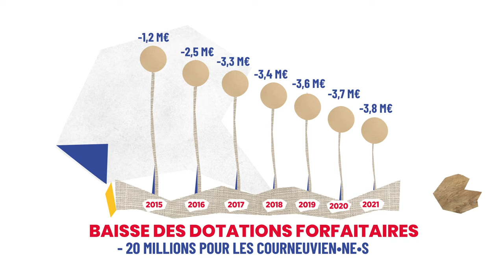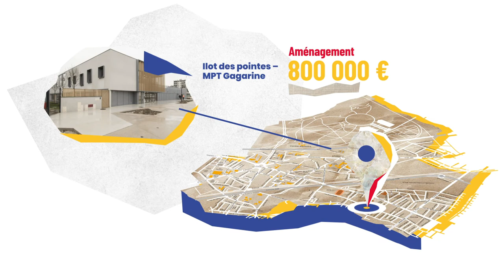Budget 2021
Le conseil municipal de La Courneuve a voté son budget 2021 jeudi 8 avril.